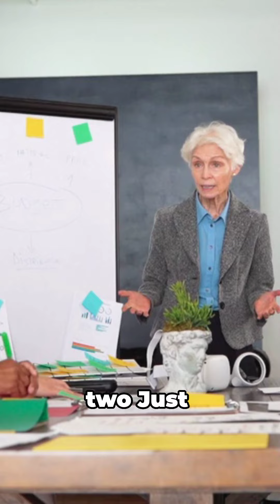Just Ask These 4 Questions to Understand Your Customers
As a new leader, your top priority should be understanding your customers. In this video, I share the 4 key questions you must ask to gain deep customer insights that will help you make smart decisions to skyrocket your business growth.

By interviewing at least 5 of your most enthusiastic customers and asking these 4 powerful questions, you'll uncover what truly matters to them, the emotional impact your product/service has, and how they perceive and talk about your brand. Armed with this knowledge, you can focus on what customers love, remove the rest, and build a business with a strong product-market fit and happy, loyal customers.

Don't miss these 4 game-changing questions every new executive needs to ask!

And if you're ready to take your business to the next level, take my free Readiness Assessment Quiz